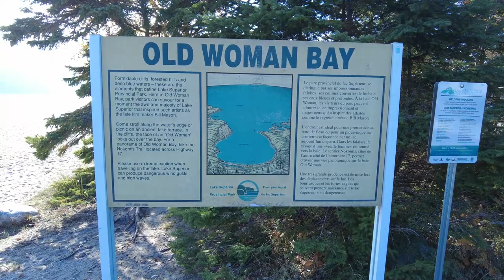VANLIFE ONTARIO // Bays of Lake Superior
There is so much beauty to discover in Northern Ontario. The shores of Lake Superior are just incredible. From Agawa Bay to Batchawana or Old Woman Bays, the numerous spots to tuck in and take in the views are endless...but this is the end of our Northern Ontario Vanlife journey from last Fall. Keep watching to see us travel East...then South!
We are Rob & Jan Can Van, a Canadian Full-time Vanlife Couple over 55, exploring our beautiful country and beyond, in our DIY Promaster Van Home.